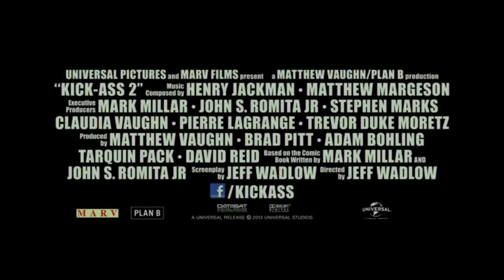Kick Ass Foley Movie Trailer